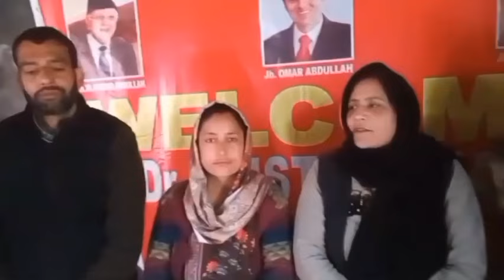DDC Chairperson Dr. Shamshada Shan Undertakes Tour to Address Issues in Remote Areas of Tehsil Khari